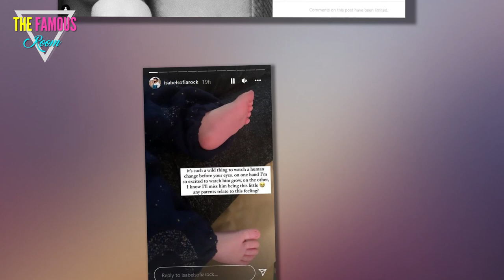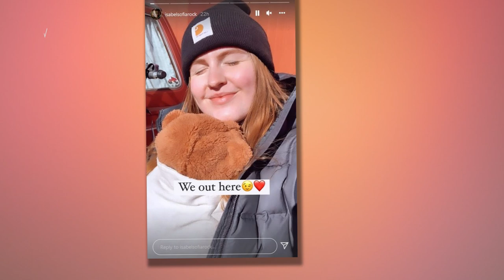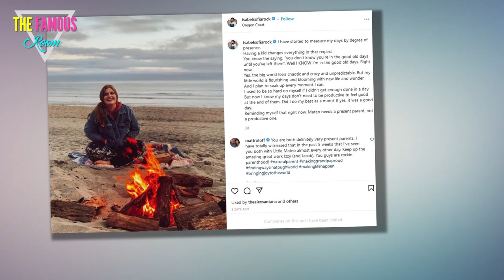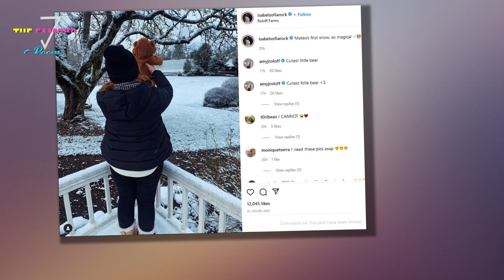Isabel Roloff photo of son Mateo, 2 months, at alpaca farm in adorable family outing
LITTLE People, Big World's Isabel Roloff shared a rare photo of son Mateo, two months, at an alpaca farm during an adorable family outing.    In an Instagram photo posted Sunday, a llama appeared to kiss the little one's hat as Isabel grinned.  "Just a casual Sunday," the LPBW star, 26, wrote as the comments rushed in.    "Fun! My favorites are babies and animals! You look great! Internally happy," one said.    Another wrote: "Enjoy life with your bay, they grow very fast, you look happy," with two heart emojis.    Meanwhile, a third joked about her dad-in-law, Matt: "Careful Izzy or Matt will want to have them on the farm too if he hasn't already lol."    Fans, however, had different reactions that she covered the baby's face.    "Aww but why cover his beautiful eyes," one wondered, with crying and sad-face emojis.  Another fan was supportive, saying: "As much as we all want to see your little one, I admire that you two have chosen, as it should be, to keep him to family and close friends only.    "Don't forget to eat and rest with Mateo (love the name) so you will always be able to"